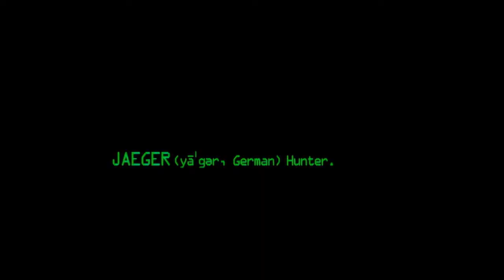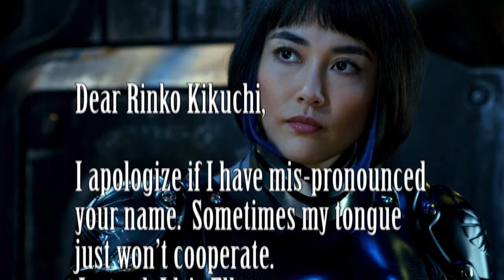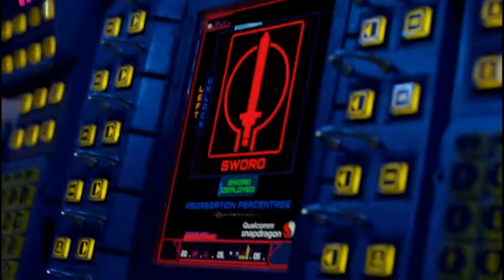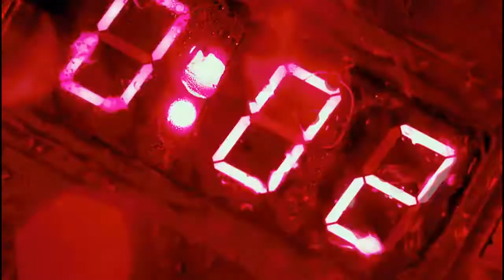Pacific Rim Movie Review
Just in time for the sequel (And my Birthday), I review Pacific Rim.

As a war between humankind and monstrous sea creatures wages on, a former pilot and a trainee are paired up to drive a seemingly obsolete special weapon in a desperate effort to save the world from the apocalypse.

Warner Bros., Legendary Entertainment